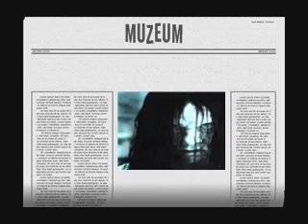Muzeum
Date :08.10.11